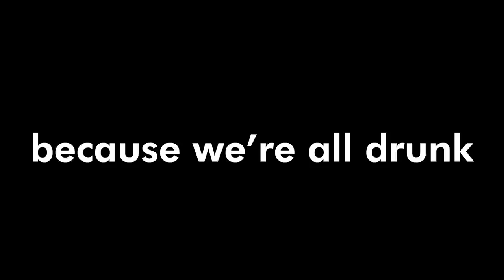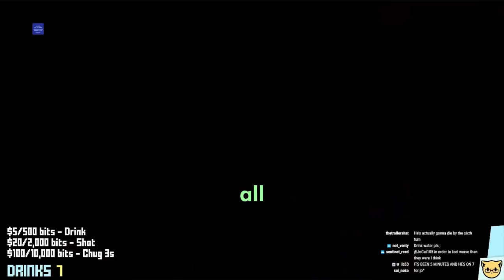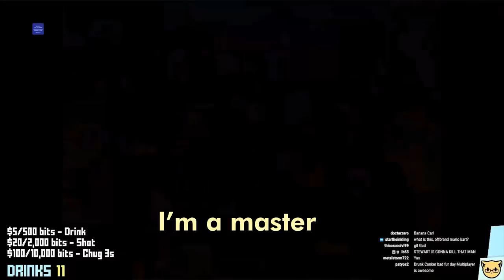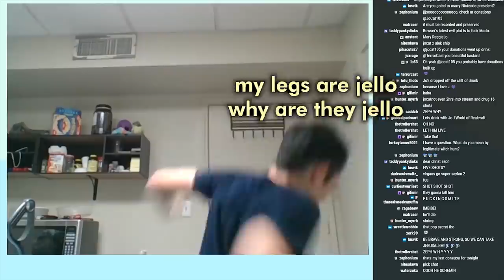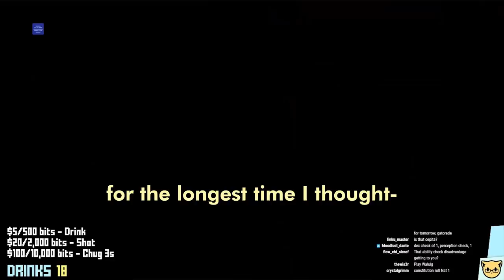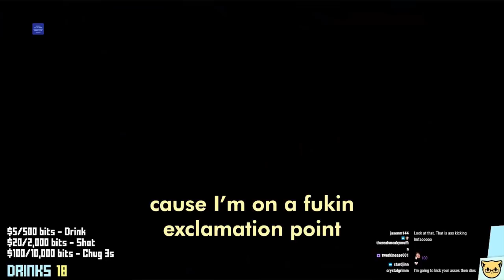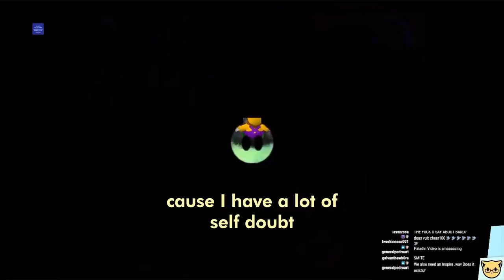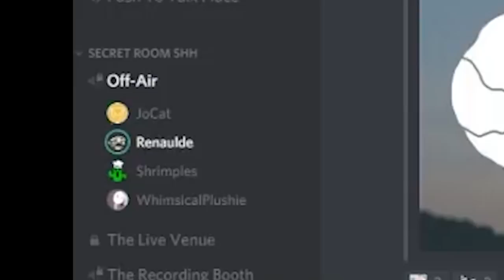J-Overly Edited Drunk Mario Party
JoCat is a lightweight